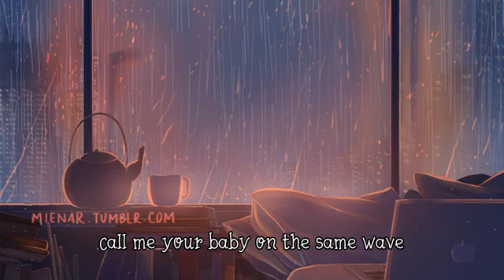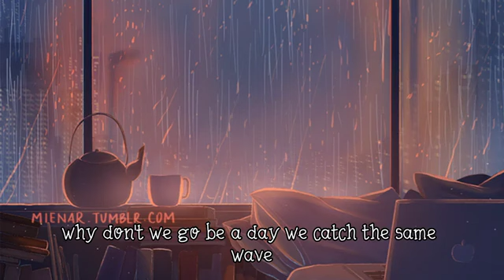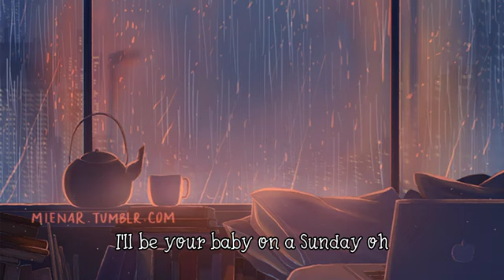Harley_s in Hawaii - Katy Parry ( lyrics_slowed )